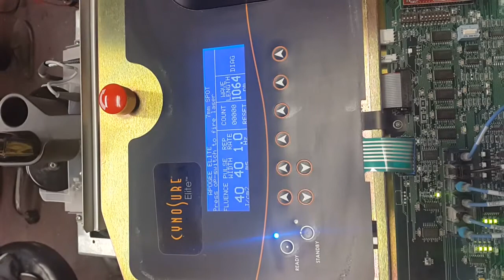Cynosure apogee elite power supply repair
CYNOSURE MACHINES SERVICE AND REPAIR .
Cynosure Apogee Elite Laser
Cynosure Apogee Elite Plus
Cynosure Apogee Plus, Apogee +
Cynosure Deka Synchro Replay
Cynosure Elite MPX
Cynosure Picosure
Palomar Icon, Cynosure Icon
Palomar Vectus, Cynosure Vectus
Cynosure Smartlipo
Cynosure Sculpsure
Cynosure Medlite
Cynosure Revlite

Parts4laser LLP
255 County Road